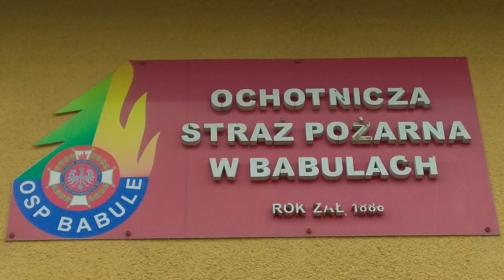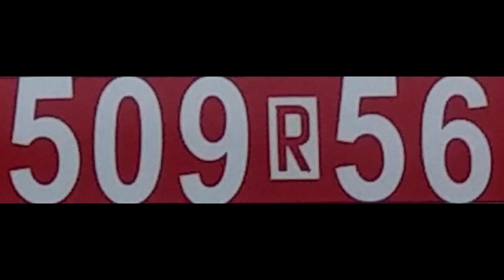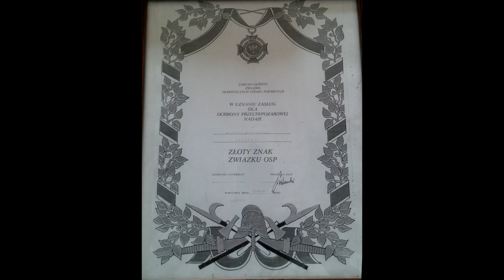OSP KSRG Babule (powiat mielecki) - pokaz wyposażenia bojowego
509[R]50 GBA STAR 266 / MotoTruck;
509[R]56 SLOp Polonez Caro Plus.

Dziękuję strażakom za zgodę i pomoc w realizacji materiału.